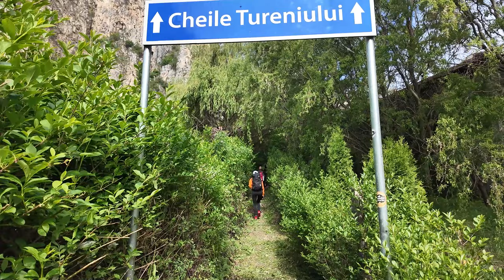Escalada Sportiva in Cheile Turenilor | Peretele Ascuns | Fermecat de Calypso | RAVNITA FALEZA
De data aceasta am ales sa mergem in Cheile Turenilor pentru a face escalada sportiva. Pentru aceasta zi zona de referinta este cea a Tancurilor respectiv Peretele Ascuns unde sunt mai mule trasee de escalada sportiva cu denumiri de zei si zeite.

10% REDUCERE la RocknSnow
folosind codul: Paul2021

Nu uita sa dai un share catre  prietenii tai.